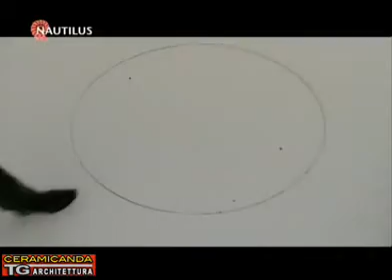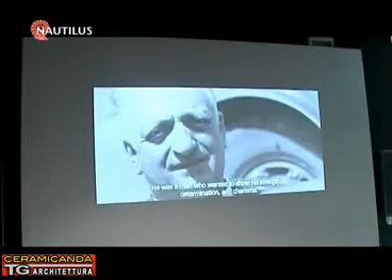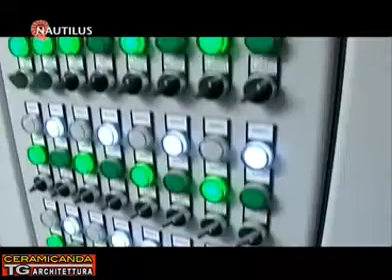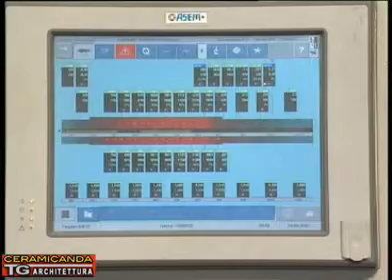Palinsesto 27 Marzo - 2 Aprile 2012